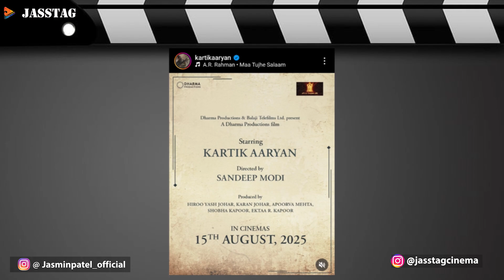Kartik Aaryan Struggle Story, Birthday Special New Movie Announcement / Jasstag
Kartik Aaryan New Movie Announcement. Kartik Aaryan Facts. Kartik Aaryan Biography. Kartik Aaryan Life story. Kartik Aaryan Story. Kartik Aaryan Struggle Story.

All types of information with a unique presentation in Hindi. keep watching. Interesting talks with Knowledge, entertainment, and Facts.